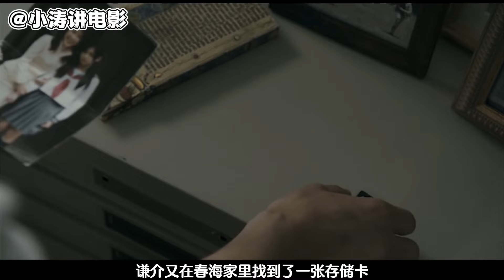胆小者看的恐怖电影解说：分分钟带你看完日本恐怖电影《室友》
一场突如其来的车祸，让独自上京的派遣职员萩尾春海住进医院。期间她邂逅体贴和善的护士西村丽子，对方善解人意，并且殷勤地帮春海与肇事司机工藤谦介及工藤在保险公司的友人长谷川伸一交涉赔偿事宜。出院前夕，春海邀请打算辞职的丽子和她合租公寓。两个女孩气味相投，快乐无比，还共同写下了同居日记交流彼此的心声。但是随着相处时间的增加，春海时不时会发现丽子偶尔闪过的冷酷表情。诡异而可怕的事件交替在她们身边发生，似乎丽子的体内还隐藏着一个名叫玛丽的冷血人格。她想要逃离，最终发现一切并非想象的那么简单……